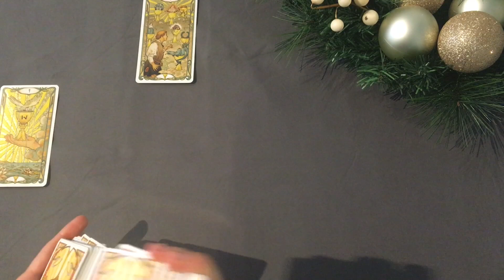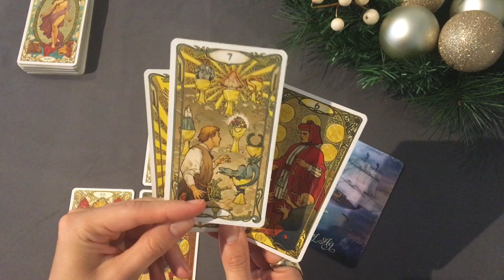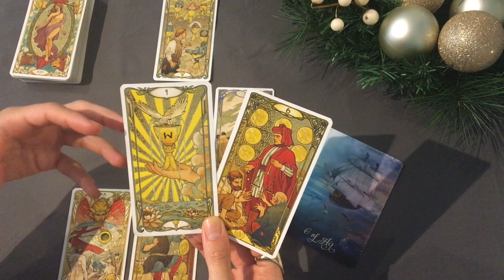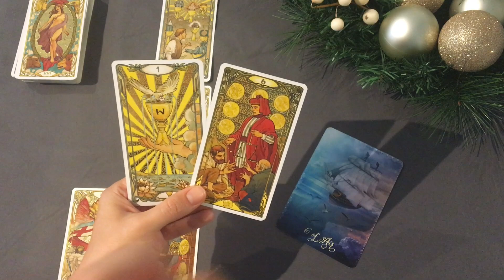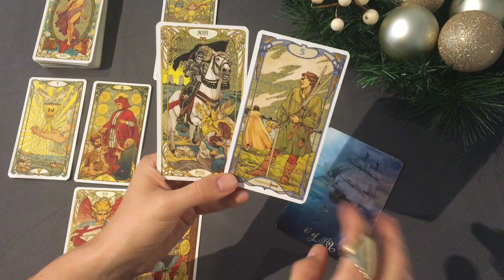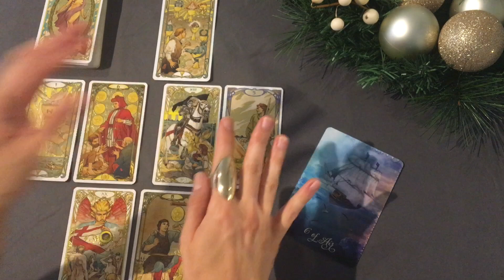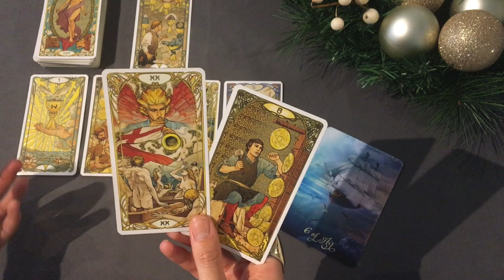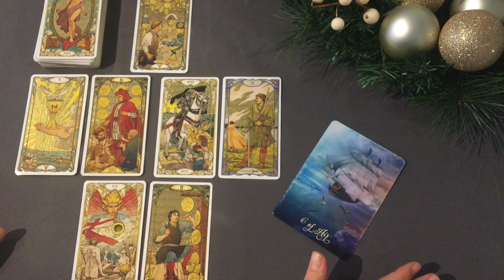CAPRICORN True love! End of conflict January 2021 Monthly Love Tarot Reading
Posting schedule (dates will vary slightly):
• Final week of the previous month / first week of the current month: Monthly Readings
• Second / third week of the month: Mid-Month Readings
• Third / fourth week of the month: How do they feel about you?
• Random days: Miscellaneous / bonus readings 😊